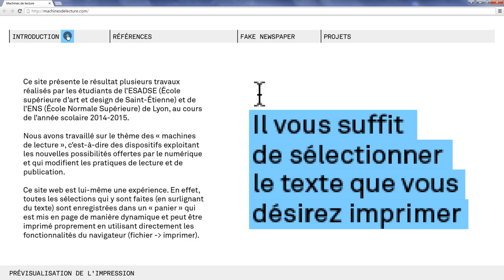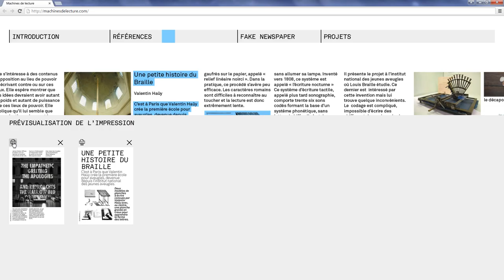Machines de lecture - Démonstration site internet V1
Démonstration vidéo du fonctionnement du site internet machines de lecture.